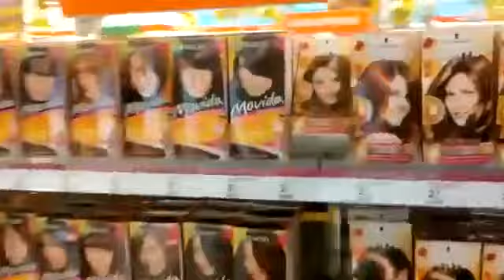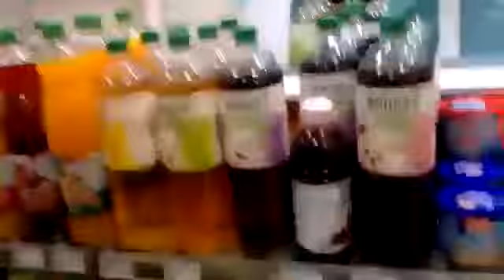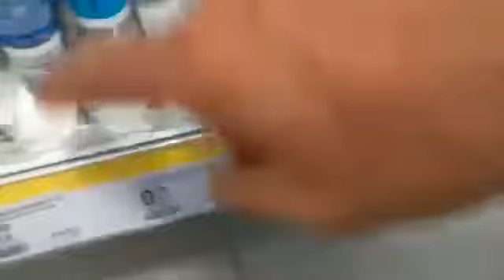Prezzi in Germania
Alla faccia.